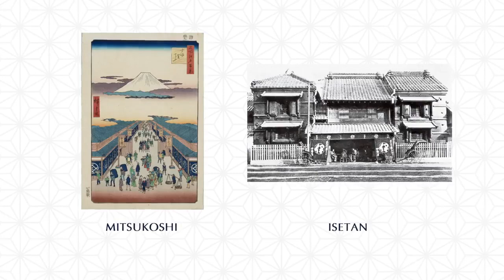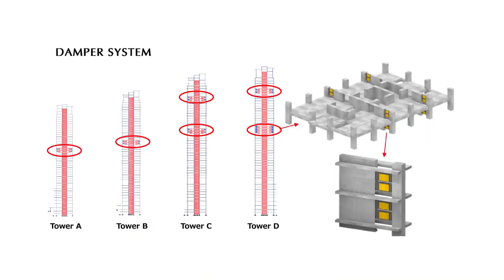The Seasons Residence BGC